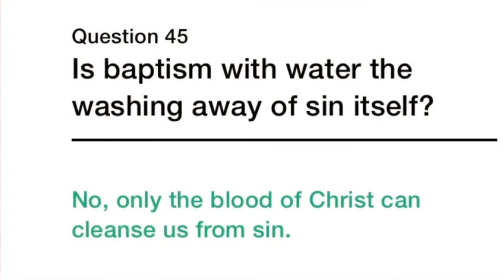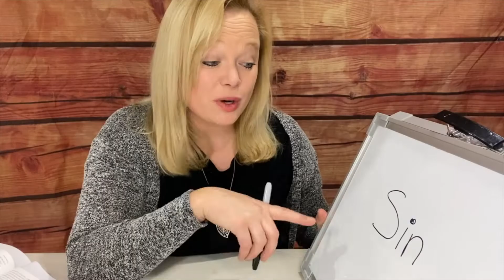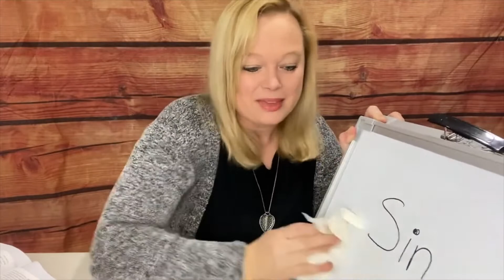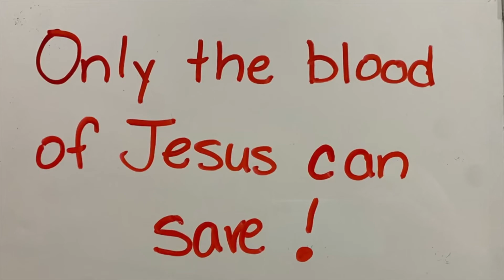Children's Message | October 2, 2022